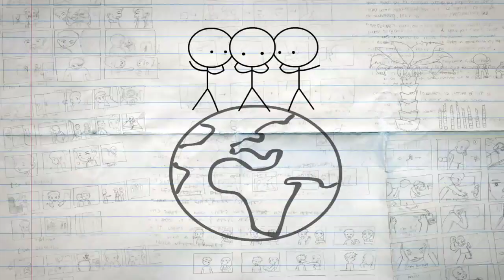Spork on the Road